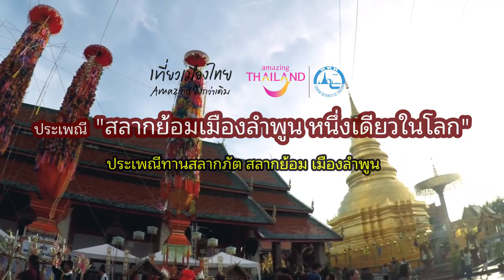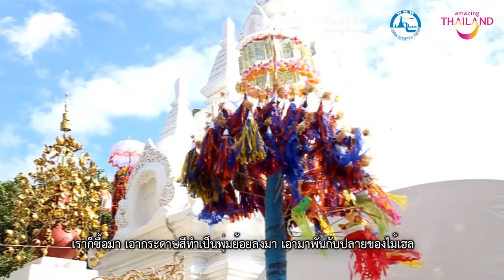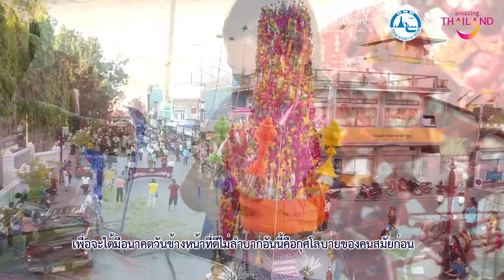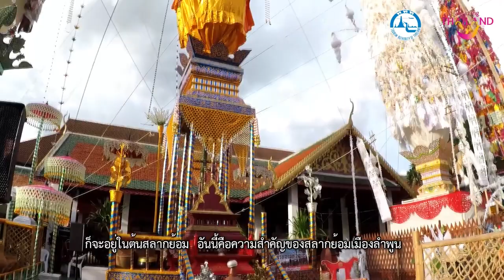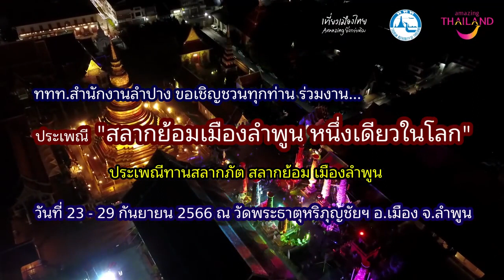ประเพณี "สลากย้อมลำพูน" หนึ่งเดียวในโลก ปี2566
🎉🛕 ททท.สำนักงานลำปาง ขอเชิญร่วมงานประเพณีสลากย้อมเมืองลำพูน หนึ่งเดียวในโลก ประจำปี 2566 จัดโดยวัดพระธาตุหริภุญชัย วรมหาวิหาร
🗓️  ระหว่างวันที่ 23 - 29 กันยายน 2566 📍วัดพระธาตุหริภุญชัย วรมหาวิหาร จังหวัดลำพูน

💐กิจกรรมภายในงาน💐
เวลา 13.00 น. การประกวดต้นสลากย้อม สูงไม่ต่ำกว่า 12 เมตร สูงไม่เกิน 15 เมตร
เวลา 18.00 น. การแสดงศิลปวัฒนธรรมท้องถิ่น จากเครือข่ายวัฒนธรรมจังหวัดลำพูน
เวลา 19.00 น. ​การแสดงชุด “แต้มสลากด้วย แสง สี” ณ ลานข่วงพระธาตุหริภุญชัย การมอบรางวัลการประกวดต้นสลากย้อมและการแถลงข่าวงานสลากย้อม

เวลา 09.00 น. ประชาชนและนักท่องเที่ยว เข้าชมต้นสลากย้อมที่ส่งเข้าประกวดและได้รับรางวัล

เวลา 09.00 น. นักท่องเที่ยวเข้าชมต้นสลากย้อมที่ส่งเข้าประกวดและได้รับรางวัลร่วมทำบุญ กับทางวัดที่ส่งต้นสลากเข้าประกวดในวัดพระธาตุ และบนถนนอินทยงยศ
เวลา 16.00 น.​ การแสดงศิลปวัฒนธรรมล้านนา(ซอพื้นเมือง) , กิจกรรมงานดาสลากของเจ้าภาพต้นสลากย้อมทุกต้น ,การสาธิตงานภูมิปัญญาท้องถิ่น พร้อมนำเสนอสินค้าทางภูมิปัญญาท้องถิ่น
เวลา 19.00 น. ​พิธีเปิดงาน “ประเพณีสลากย้อมเมืองลำพูน หนึ่งเดียวในโลก” บนถนนอินทยงยศ หน้าศาลากลางจังหวัดลำพูน(หลังเก่า)  และการแสดงขบวนแห่สลากย้อม ผสมแสง สี เสียง บนถนนอินทยงยศ หน้าศาลากลางจังหวัดลำพูน (หลังเก่า)

เวลา 09.00 น.​ การประกวดฮ่ำกะโลง ประเภทเยาวชน ณ บริเวณหน้าหอกังสดาล และประชาชนและนักท่องเที่ยว เข้าชมต้นสลากย้อมที่ส่งเข้าประกวดและได้รับรางวัลร่วมทำบุญ กับทางวัดที่ส่งต้นสลากเข้าประกวด
เวลา 14.00 น.​​ กิจกรรมถนนข่วงคนดาต้นสลาก บนถนน อินทยงยศ หน้าศาลากลาง จังหวัดลำพูน
เวลา 16.00 น. กิจกรรมปล่อยขบวนแห่ต้นสลากย้อมเมืองลำพูน ณ ถนนอินทยงยศหน้าศาลากลางจังหวัดลำพูน(หลังเก่า)  เคลื่อนขบวนแห่อันยิ่งใหญ่และงดงาม พร้อมทั้งต้นสลากของหน่วยงานภาครัฐและคณะศรัทธา ไปจนถึงวัดพระธาตุหริภุญชัย

เวลา 07.00 น. ​กิจกรรมทำบุญตักบาตร ณ วัดพระธาตุหริภุญชัย
เวลา 08.00  น. ​ประชาชนและคณะศรัทธาที่จะถวายต้นสลากย้อมและสลากทั่วไป นำเส้นสลากมารวมกันที่บนวิหารหลวง
เวลา 10.00 น. ​พิธีถวายเส้นสลากแด่พระภิกษุสามเณรที่มาร่วมงาน
เวลา 11.00 น.​​ถวายภัตตาหารเพลแด่พระภิกษุสงฆ์ที่นิมนต์มารับเส้นสลาก
เวลา 12.30 น. ​เส้นสลากจะเดินไปหาต้นสลากตามที่นัดหมายที่จารึกไว้ในเส้นสลาก
เวลา 14.00 น.​​ พิธีถวายทานต้นสลากย้อม
เวลา 15.00 น. ​เสร็จสิ้นทุกกระบวนการตามหาต้นสลาก​

***ในระหว่างวันที่ 24-28 กันยายน 2566 ตั้งแต่เวลา 19.00 น. เป็นต้นไป บริเวณภายในวัดพระธาตุหริภุญชัยฯ จะมีการแสดงแสงสีชุด ‘ย้อมสลากด้วยสี’

☎️ ติดต่อสอบถามข้อมูลเพิ่มเติมหรือร่วมเป็นเจ้าภาพต้นสลากย้อม ได้ที่ 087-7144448 หรือ 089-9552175 วัดพระธาตุหริภุญชัยญชัยฯ